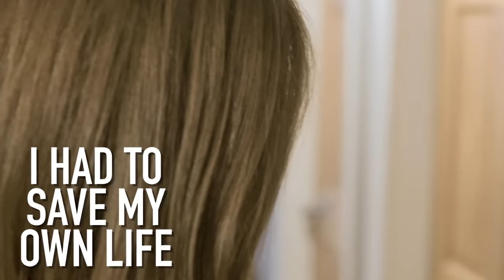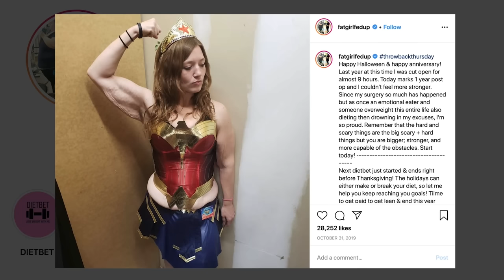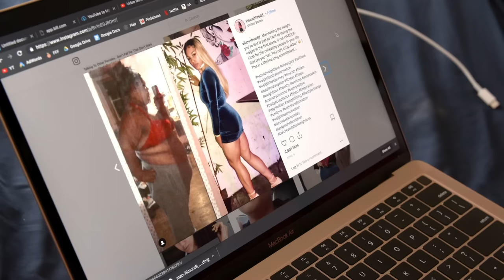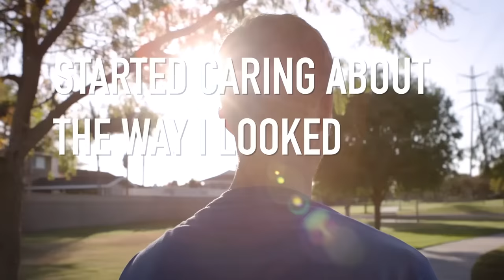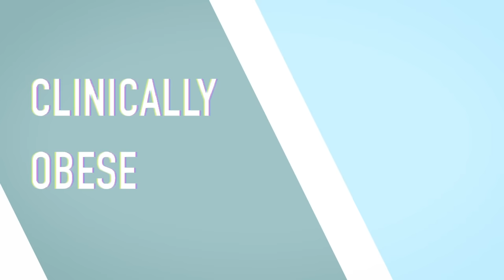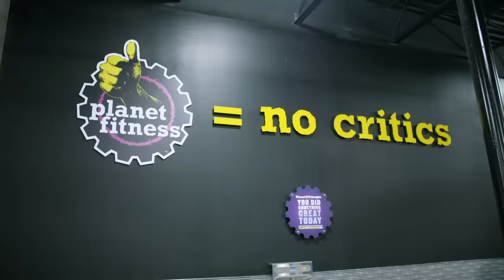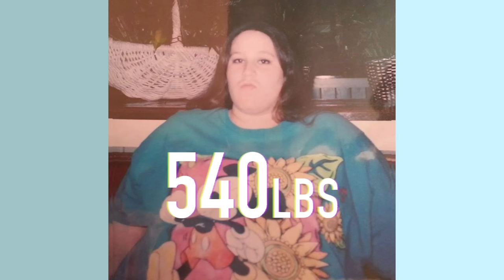Incredible Weight Loss Transformations Vol.1 | BRAND NEW ME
Brand New Me follows inspiring weight loss journeys and incredible body transformations.